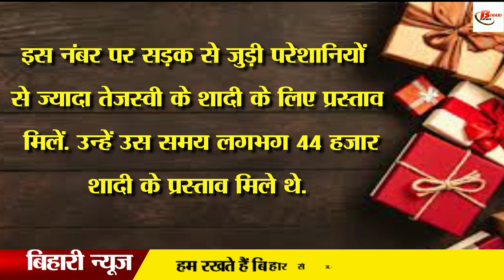तेजस्वी से जुड़ी अनसुनी बातें